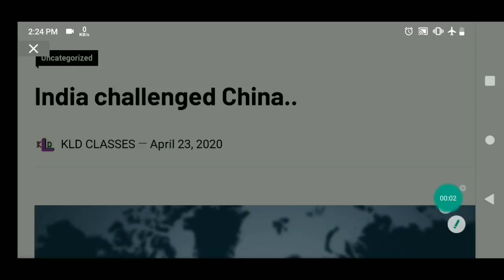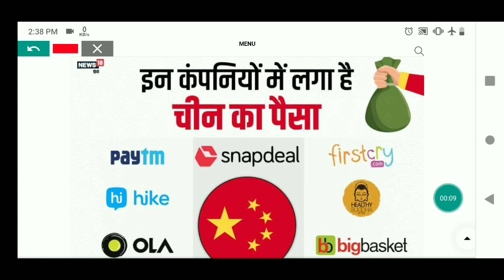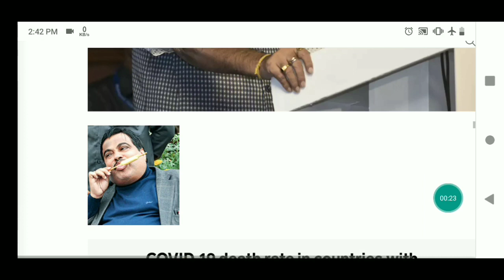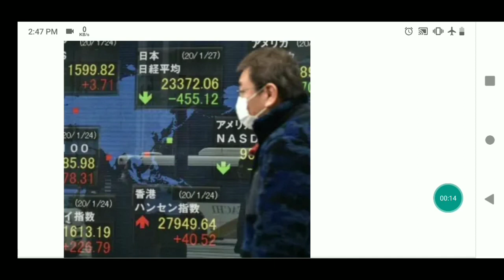india china latest disputes /चाइना की इस चाल के कारण बर्बाद हुए ये सभी देश /india china trade war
india china latest issues. modi govt. take action on china country company .india china current trade .china country plan . what is plan make in india by modi govt. ?
11. दुनिया की सबसे बड़ी तेल कम्पनी ने किया अपनी 5 % हिस्सा को बेचने का ऐलान
26.चीन देश ने सोलोमन दीप को लिया 75 वर्षो के लीज पर भारत के ऊपर क्या पड़ेगा प्रभाव